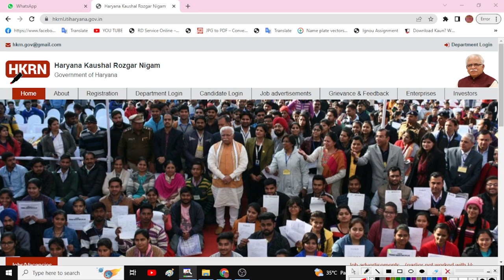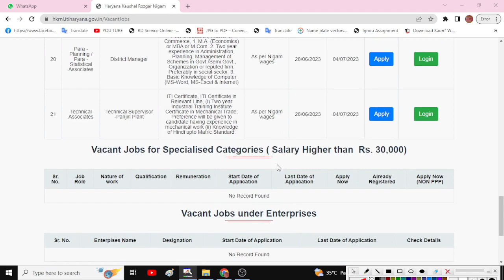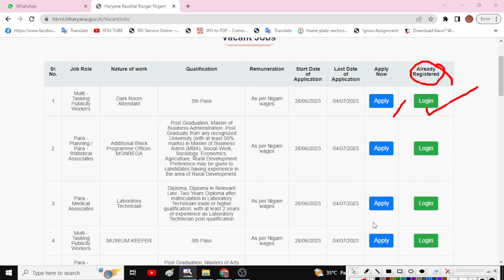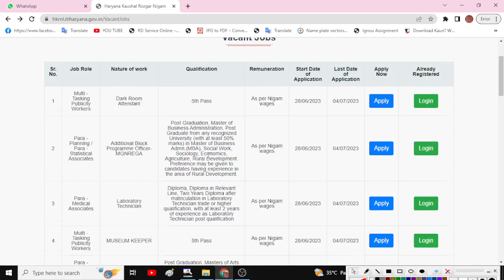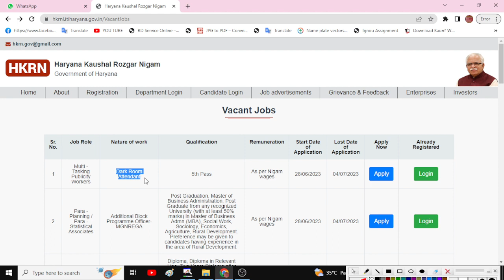हरियाणा कौशल रोजगार निगम सभी 22 जिलों मैं आई नई बम्परभर्ती| Haryana Kaushal Rojgar Nigam New Bharti